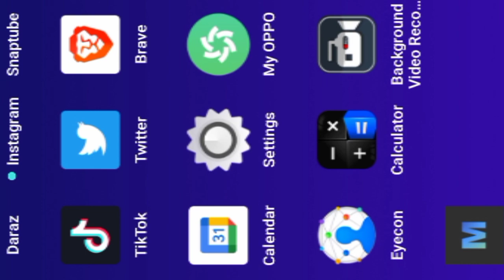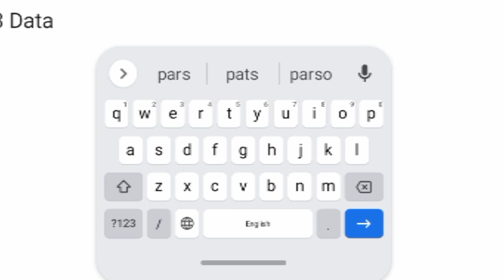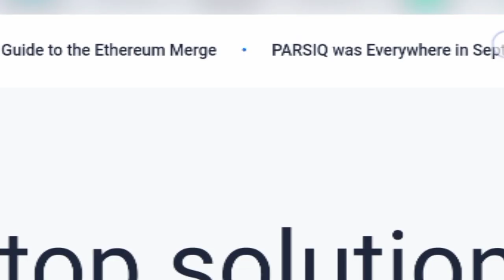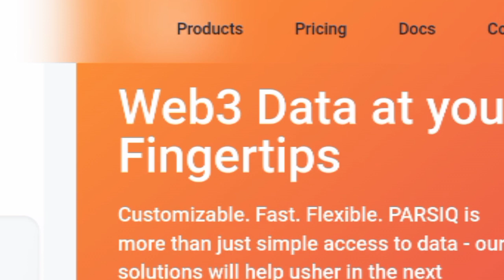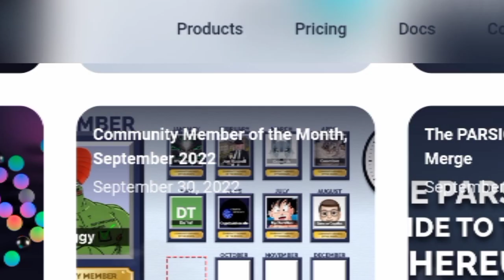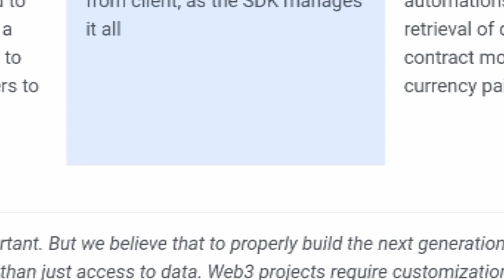PARSIQ | the bridge between Web 3.0 and the real world? | Amaizing website Review